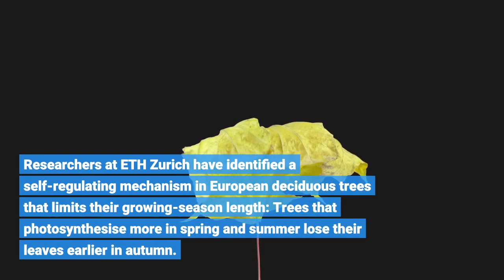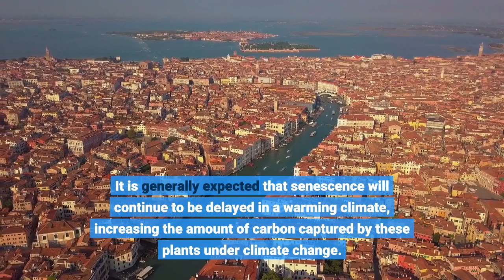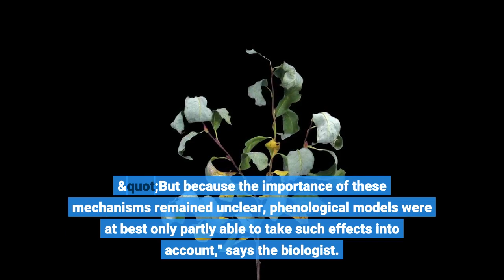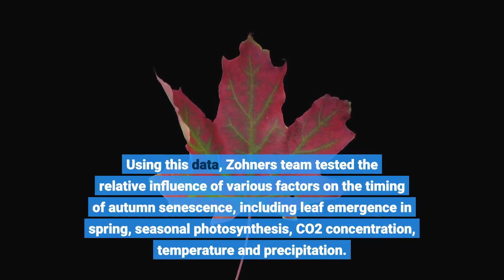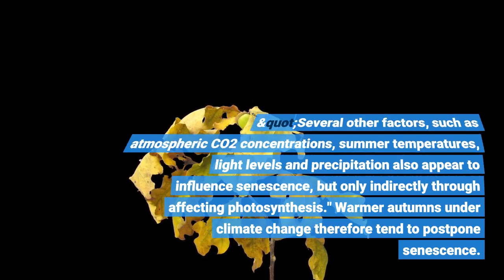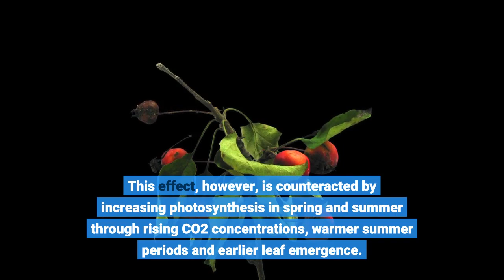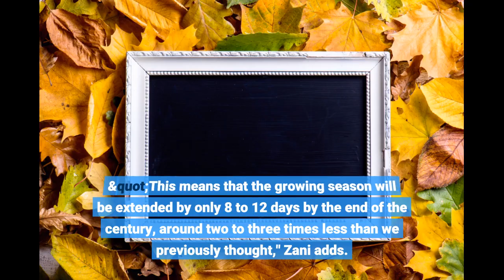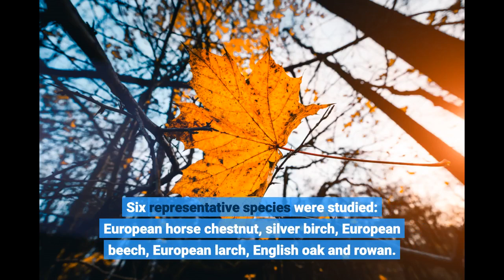Which factors trigger leaf die-off in autumn?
Which factors trigger leaf die-off in autumn? - Information for all latest updates Science and Technology

Researchers at ETH Zurich have identified a self-regulating mechanism in European deciduous trees that limits their growing-season length: Trees that photosynthesise more in spring and summer lose their leaves earlier in autumn. Leaves of temperate deciduous trees glow in all their yellow and red glory just before falling, signalling that autumn has come. This process, called leaf senescence, allows trees to prepare for the coming winter by suspending their growth and extracting nutrients from the foliage. In the trees' phenological cycle, leaf senescence marks the end of the productive period during which they absorb CO2 through photosynthesis.
Global warming has resulted in longer vegetation periods in recent years, with spring leaf emergence in European trees happening about two weeks earlier than 100 years ago and autumn senescence about six days later. It is generally expected that senescence will continue to be delayed in a warming climate, increasing the amount of carbon captured by these plants under climate change.
However, researchers at ETH Zurich have now come to the opposite conclusion. In a study published in the journal Science, they have demonstrated a self-regulating mechanism that limits the productive period. Increased photosynthesis in spring and summer leads to earlier senescence, which could result in earlier leaf fall in autumn. Sink limitation as senescence driver "Accurate forecasts of the growing season of trees have previously been difficult, as the drivers of leaf senescence have not been well understood," says Constantin Zohner, study leader and senior scientist at ETH Zurich's Crowther Lab. Until now, scientists have generally assumed that, after the summer ends, the autumnal declines in temperature and day length are the main cues determining the timing of leaf senescence. Some studies additionally indicated that leaf emergence in spring has an effect on leaf death in autumn. "But because the importance of these mechanisms remained unclear, phenological models were at best only partly able to take such effects into account," says the biologist.
Zohner suspected that the link between spring and autumn phenology can be explained by photosynthetic activity -- or more precisely, the phenomenon of carbon sink limitation. In this hypothesis, scarce soil nutrients such as nitrogen, among other things, limit the quantity of CO2 that a plant can absorb during the season. The more carbon trees absorb in spring and sumer, the earlier leaf senescence should therefore begin.
This role of photosynthesis in the control of leaf senescence has long been known for example in crops, but has never been tested in trees. This is what motivated ETH Zurich researchers to investigate the drivers of autumn phenology with a combined approach of field observations, laboratory tests and modelling. Strong effect of photosynthesis Long-term observations of six European deciduous tree species over the last six decades formed the basis of the study. Using this data, Zohner's team tested the relative influence of various factors on the timing of autumn senescence, including leaf emergence in spring, seasonal photosynthesis, CO2 concentration, temperature and precipitation. In addition, the researchers also performed a set of experiments with saplings in climate chambers and outdoors. This enabled them to isolate the effects of temperature, daylight and CO2 content that drive the correlation between photosynthesis and leaf senescence.
The long-term observations revealed a strong effect of photosynthesis: in years with increased photosynthesis in spring and summer, leaf senescence began earlier, with each ten percent increase in photosynthetic activity advancing leaf senescence by eight days. The experiments supported these findings. A new autumn senescence model "Our analyses suggest that seasonal photosynthesis, autumn temperatures and day length are the key drivers of senescence," says lead author Deborah Zani in explaining the forces involved. "Several other factors, such as atmospheric CO2 concentr...